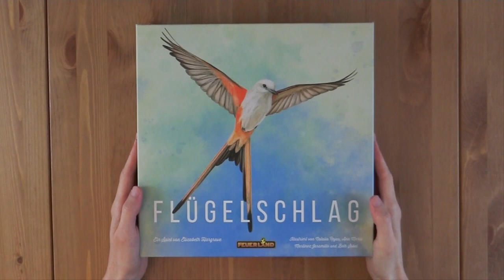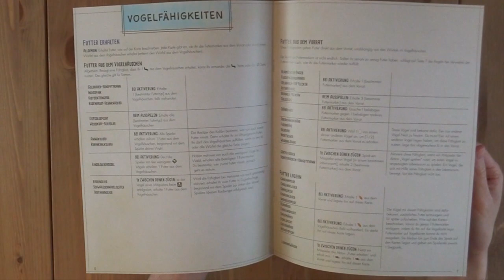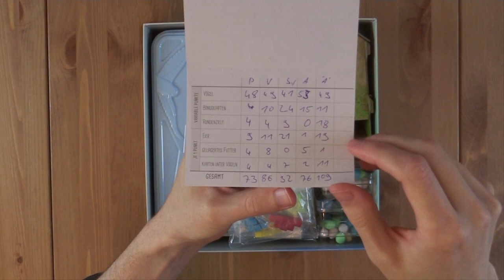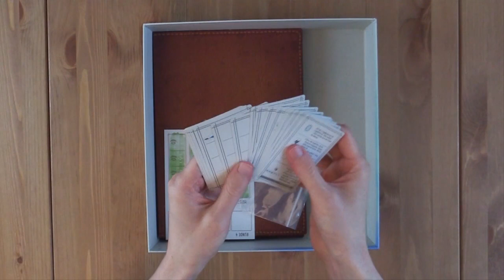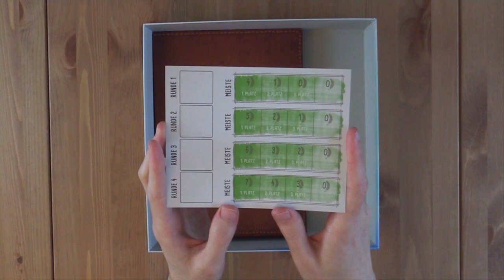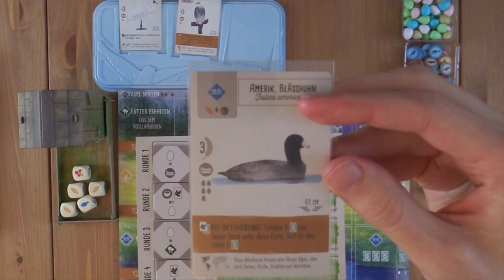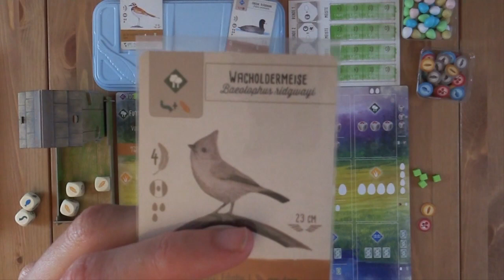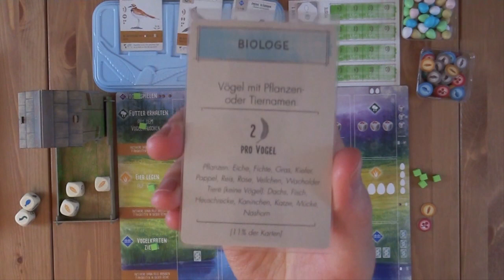Was ist in der Box? - Flügelschlag [Unboxing, Regeln, Review]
In der vierten Folge von "Was ist in der Box?" zeigt euch Patzner dieses Mal den Inhalt von "Flügelschlag" von Elizabeth Hargrave erschienen beim "Feuerland Spiele".
Viel Spaß!

00:19 - Unboxing
10:23 - Regeln
22:35 - Fazit